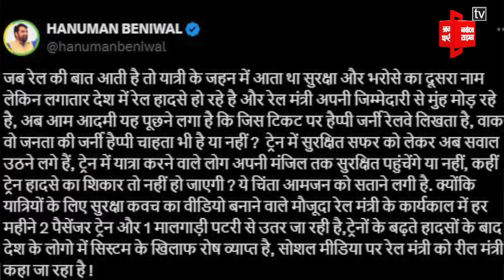Rajasthan Politics : संसद में रेल मंत्री Ashwini Vaishnaw से बुरे भीड़ गए Hanuman Beniwal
राजस्थान की नागौर लोकसभा सीट से सांसद हनुमान बेनीवाल की गुरुवार दोपहर संसद में रेल मंत्री अश्विनी वैष्णव से तीखी बहस हो गई थी। मामला इतना बढ़ गया था कि मंत्री ने बेनीवाल को बाहर जाकर देखने को कह दिया था। इसके बाद भारत गठबंधन के नेताओं ने सदन में हंगामा शुरू कर दिया, जो कुछ देर तक जारी रहा।

Hanuman Beniwal, MP from Nagaur Lok Sabha seat of Rajasthan, had a heated argument with Railway Minister Ashwini Vaishnav in Parliament on Thursday afternoon. The matter escalated so much that the minister asked Beniwal to go out and see. After this, the leaders of Bharat Alliance started creating ruckus in the House, which continued for some time.

Produced By: Punjab Kesari Rajasthan
Script Edited By: Ishika
Video Edited By: Sonu
Video Journalist: Deepak
News Location: